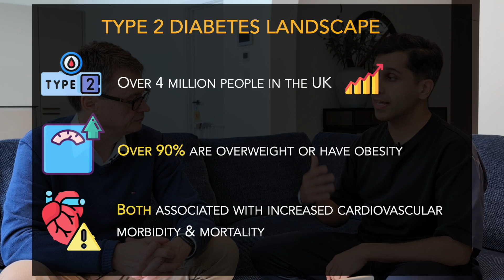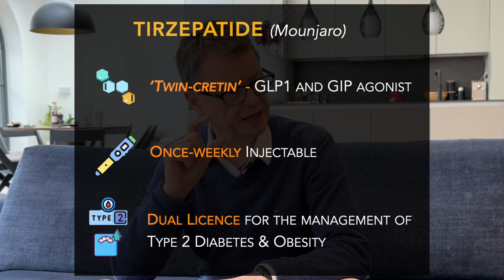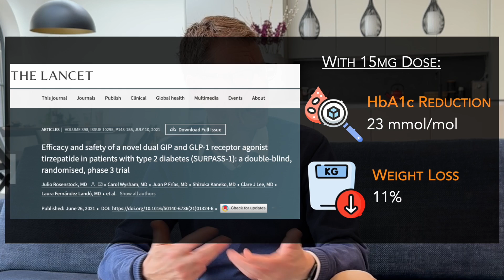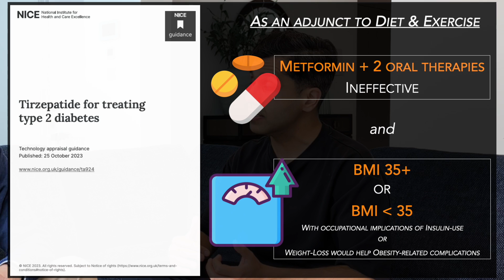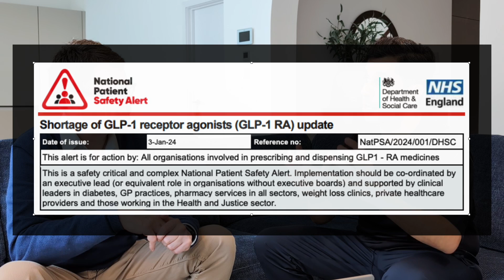Disrupting Type 2 Diabetes: Mounjaro's UK Launch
In this @GoggleDocs video, Patrick and Amrit discuss the launch of Mounjaro, the latest blockbuster medication in the management of type 2 diabetes. Already launched in the in USA, with people having significant reductions in HbA1c and weight, the UK launch has been hotly anticipated. However, the current global shortage of GLP-1 agonists, remains a concern for many healthcare professionals and people living with diabetes.

For more discussion, join us on X: @GoggleDocs

TIMESTAMPS:

00:00:00 - Introduction and Background
00:01:17 - What is Mounjaro?
00:03:34 - The significant positive effects of Mounjaro
00:04:22 - Adverse effects
00:05:08 - Evidence (SURPASS-1)
00:06:12 - Dose Titration
00:06:40 - NICE recommendation
00:07:58 - Practicalities & Implementation
00:10:50 - Supply Concerns
00:13:35 - Closing Thoughts

CREDITS:

Images: Flaticon.com - Flat Icons, Freepik, Icons Box